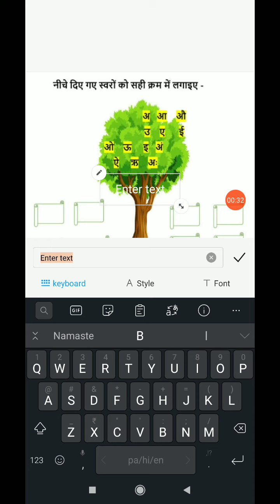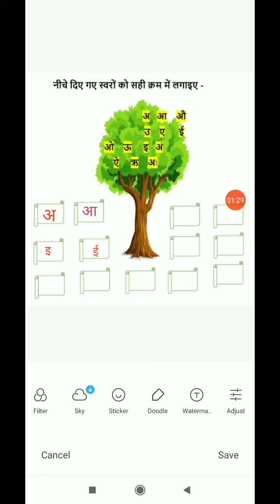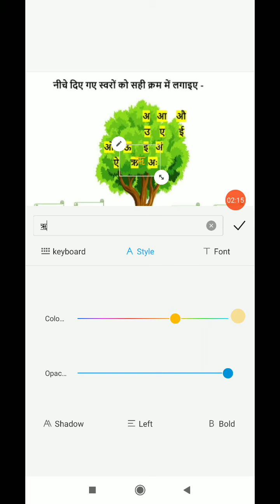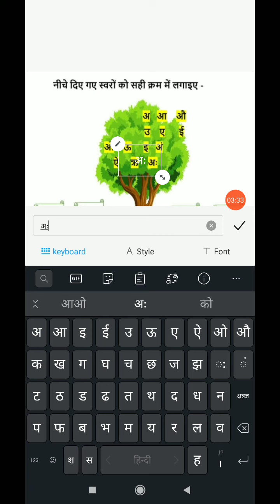BLJDAV Pre-primary Topic-अ से अः